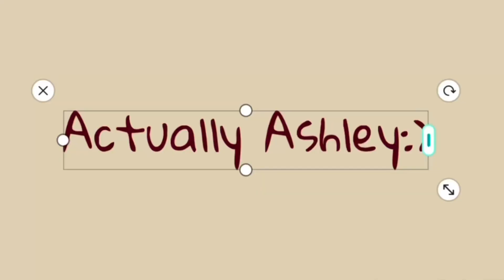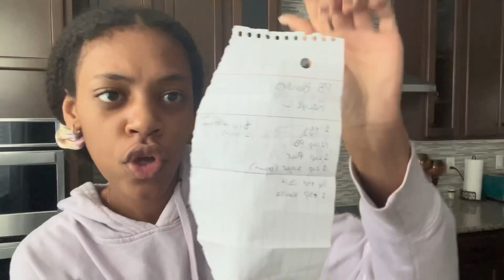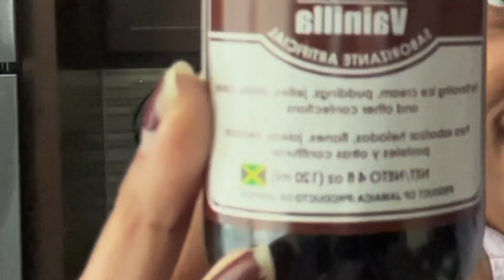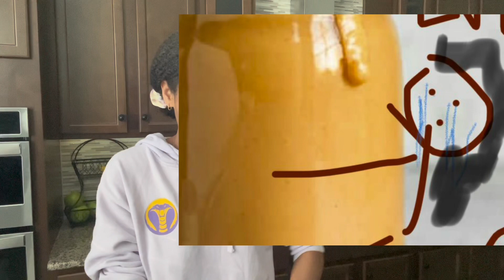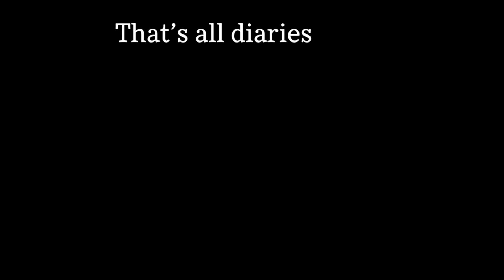Baking to feed my addiction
Knock knock
Who’s there?
Peanut
Peanut who?

3rdEyeBlimp- Otis McDonald

Other stuff from CapCut and iMovie don’t sue me,much love